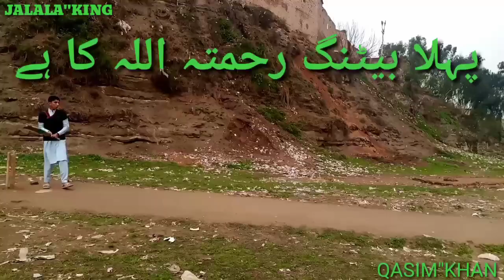جلالہ-میں-بچوں کے-ٹورنامنٹ-کا فائنل-(jalala king)